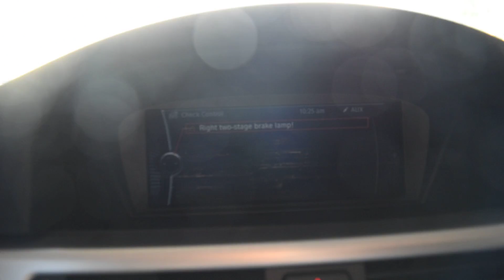CASE 661 A